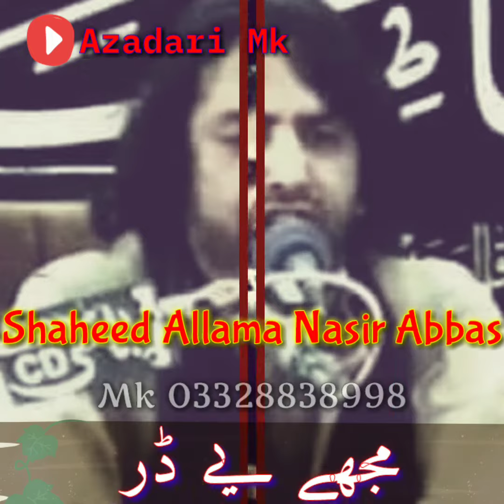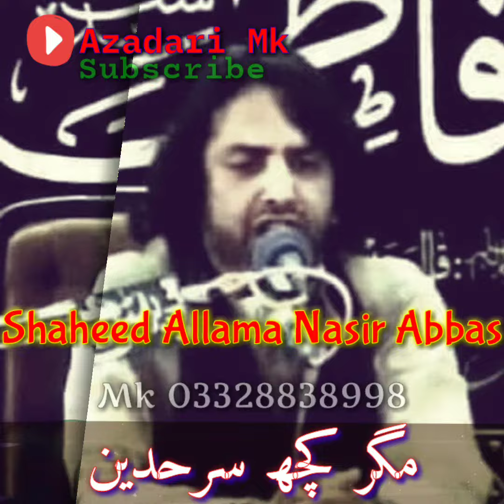Men Nuseri Nahi hun by Allama nasir abbas | best majlis poetry | noha qaseda best majlis